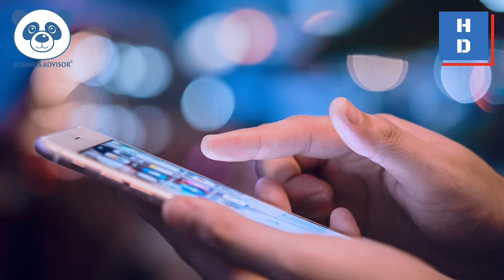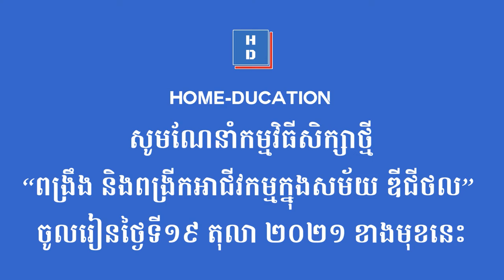ការផ្តោតរបស់អ្នកស្មើនឹងអារម្មណ៍របស់អ្នក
កម្មវិធី៖ ពង្រឹង និងពង្រីកអាជីវកម្មក្នុងសម័យឌីជីថល
សូមអរគុណ! 🙏